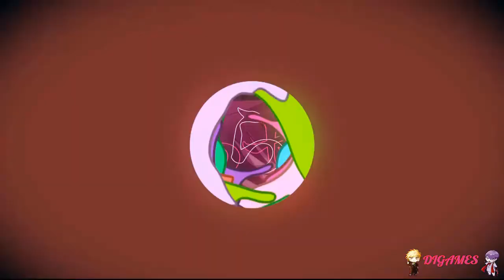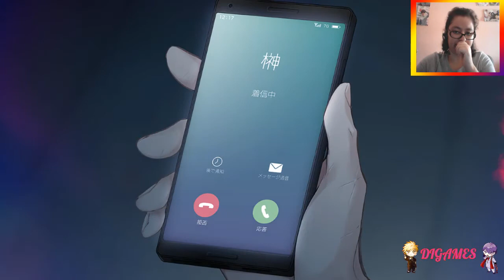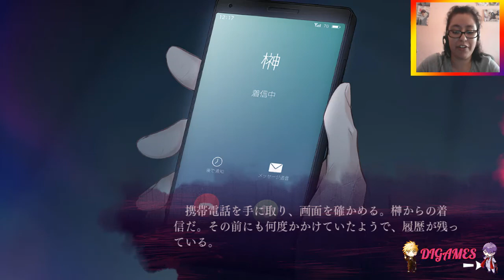Slow Damage #05 - ¡TOWA, EL VALEDOR!